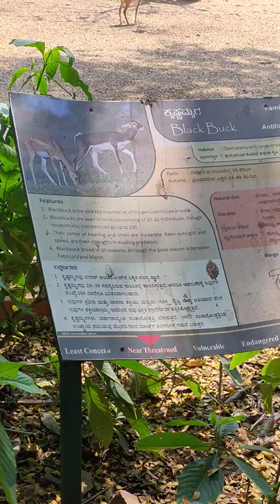So many Blackbuck Antelope @ one place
Blackbuck Antelope inthe zoo in Mysore

Blackbuck Antelope inthe zoo in Mysore ,blackbuck ,antelope ,mysorezoo wildanimals ,shorts ,ytshort